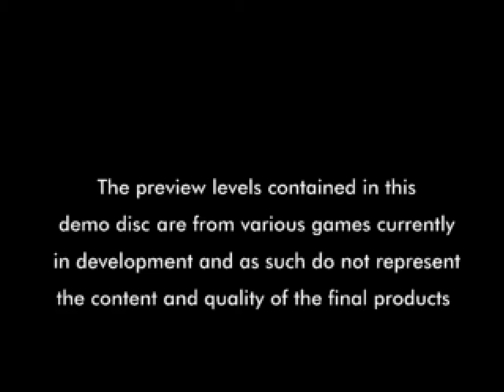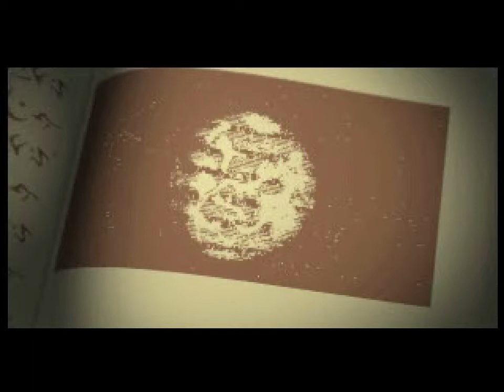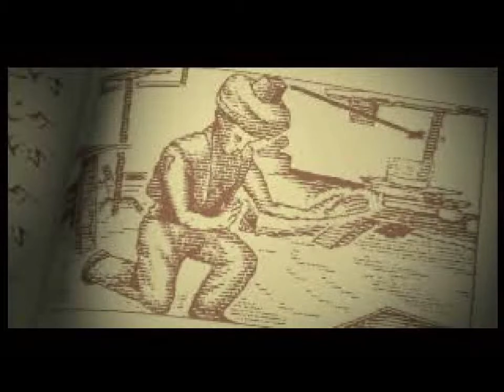PSX / PS1 Euro Demo Germany 8/96 SCES-00185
The Official German PlayStation Magazine Demo No. 8/96
Euro Demo 08/96 German (August 1996)
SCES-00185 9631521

Games:
Alien Trilogy 1:05
Pro Pinball - The Web 5:11
Magic Carpet 7:09

We are try to playing all PlayStation demos.

Sorry for the graphic issues at Pro Pinball.